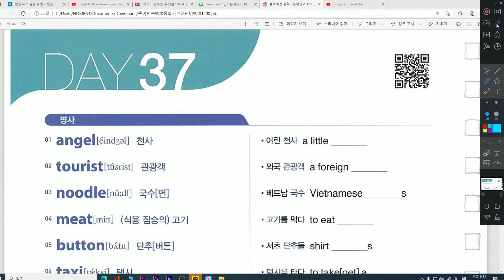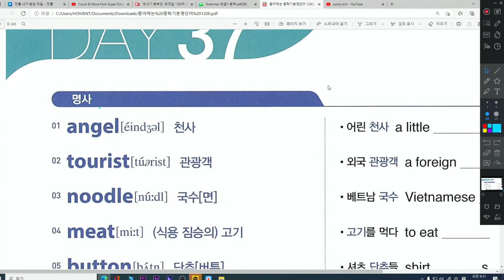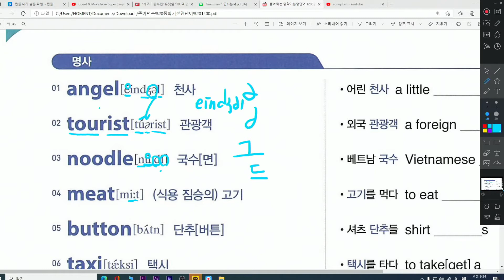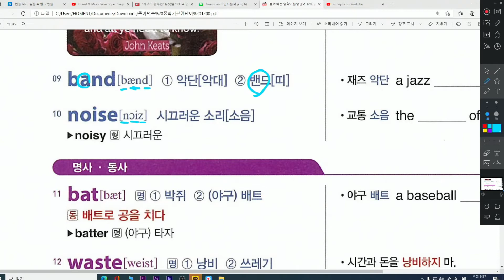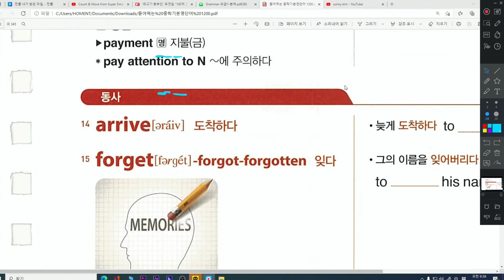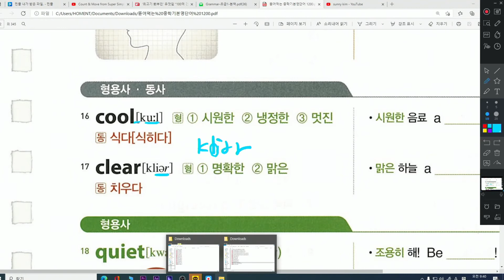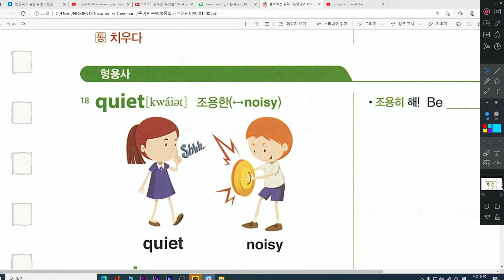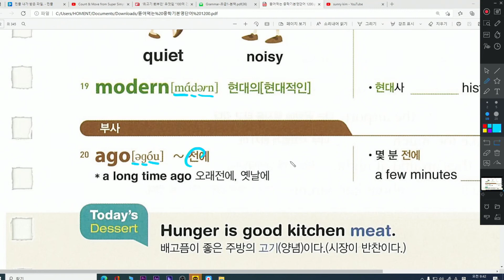뜯어먹는 중학기본 영단어 1200 37일